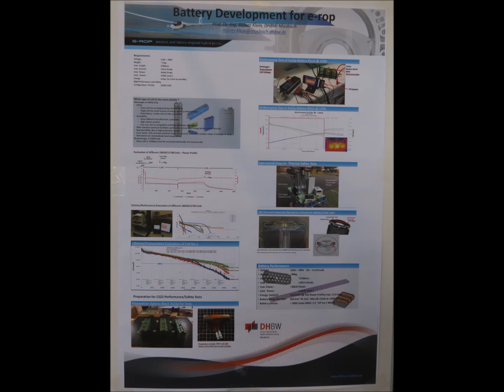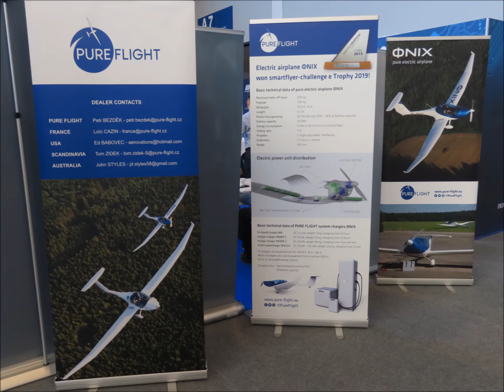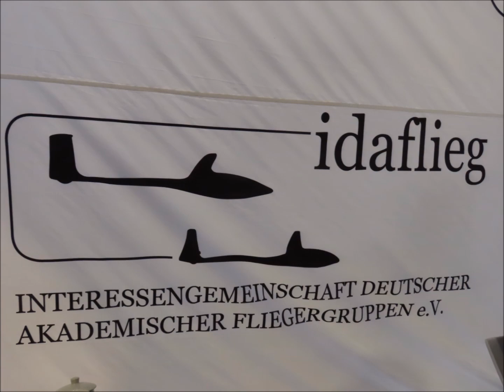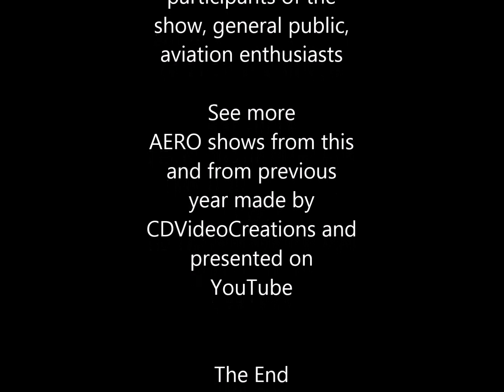AERO 2022 photos and idaflieg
2022 AERO General Aviation Show -
Friedrichshafen Germany -  still photos and two videos from idaflieg presentation / Produced by CDVideoCreations on April 29, 2022